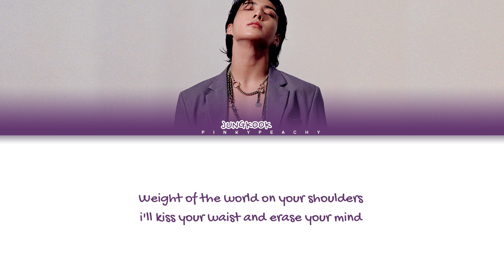Jung Kook (정국) Seven (feat. Latto) Teaser Lyrics/가사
SUPPORT PUR JUNGKOOK ^^
정국 (Jung Kook) 'Seven' teaser
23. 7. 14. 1PM (KST) | 0AM (ET) Release

jungkook seven mv
seven jungkook mv
jk seven mv
pinky peachy
jugnkook seven album
jungkook seven lyrics
jungkook seven
seven jungkook
seven jungkook lyrics
정국 (Jung Kook) 'Seven (feat. Latto) Lyrics
jungkook seven feat latto lyrics
seven jungkook feat latto lyrics